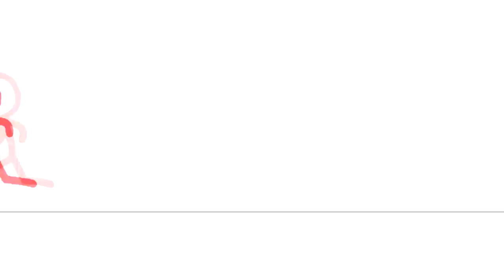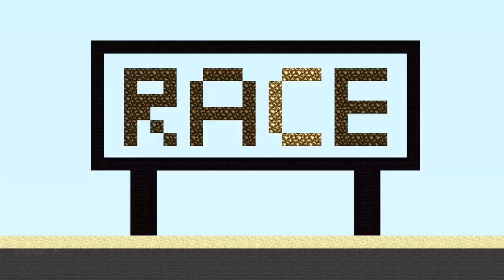Race Cars - Animation vs. Minecraft shorts (FAN MADE)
Hi guys! This is my first 8 minutes long animations which is something about race car! And it's episode 2 fan made AVM Shorts series! Most of you already know the series of Animation vs. Minecraft! And I hope you guys enjoy this one too! And always remember, next episode will be coming soon.  Will be! I bet!

►Credits◄
Music 01: by AfterInfinity

Music 03: Action_Hero

THANKS to Alan Becker for everything! Everything he taught us!